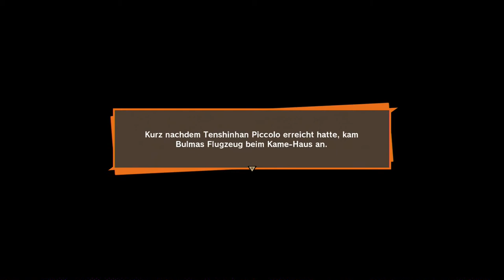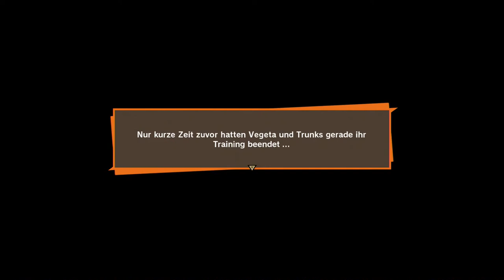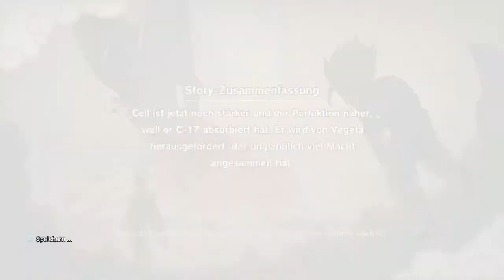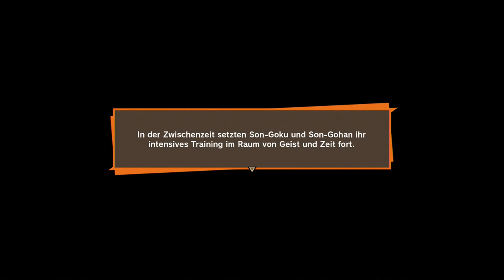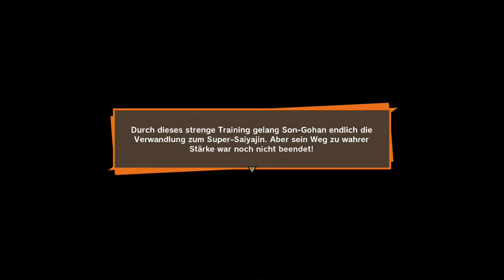#28 Perfektion - Dragon Ball Z: Kakarot (Blind, Deutsch, Let's Play, Playthrough)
Sie ist hier.